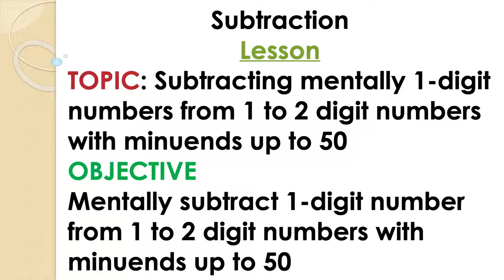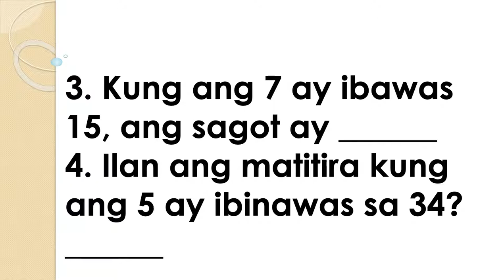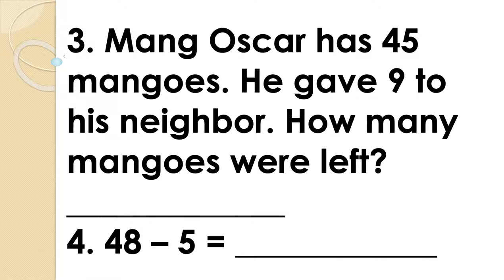Lesson 16 Math 2 - K-12 Learning Module: Subtraction of Numbers